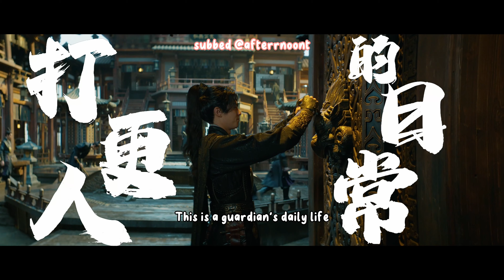Guardians of The Dafeng (大奉打更人) Trailer (eng subbed)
Subs might contain inaccuracies/ mistranslations